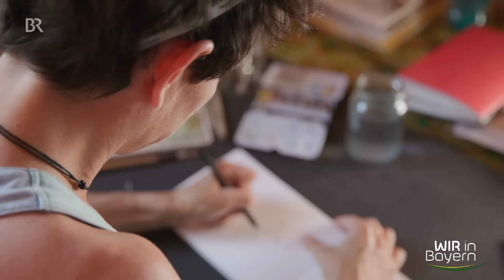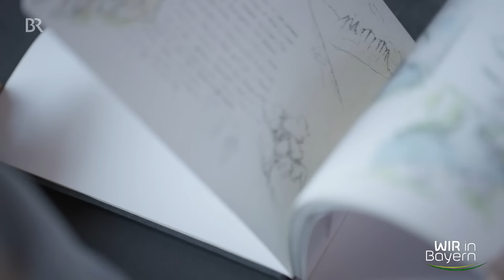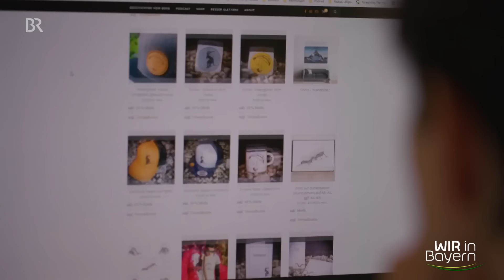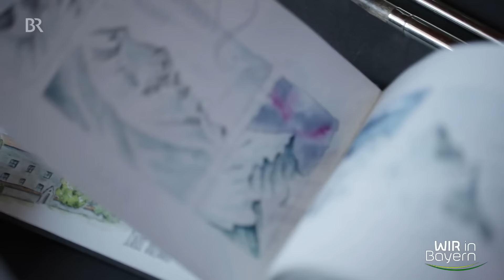Ich habe so exzessiv gelebt: Bergsport-Bloggerin Erika Dürr | Wir in Bayern | Biografie | BR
Diese Biografie erzählt die guten und auch schlechten Momente von Outdoor-Podcasterin Erika Dürr. Trekken, Bergsteigen, Klettern, Reisen, Gleitschirmfliegen: Erika Dürr aus Rettenberg im Allgäu lebt sozusagen ein Leben zwischen Himmel und Erde.

Autor: Nikolaus Wiesner